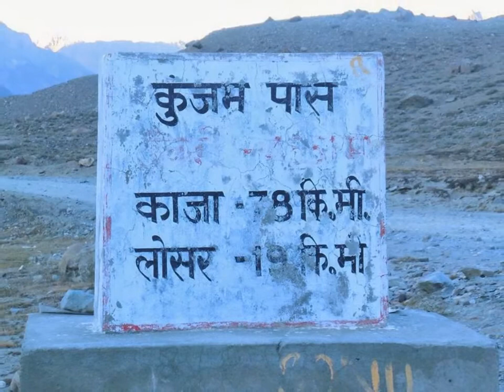LOSAR VILLAGE-19KM AWAY FROM KUNJAM PASS--TAKE A LOOK...!!!